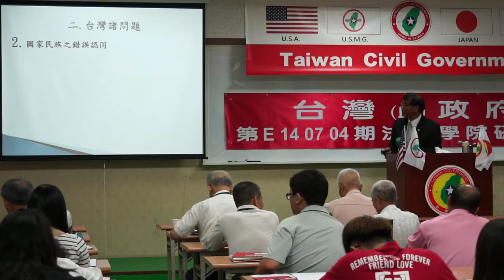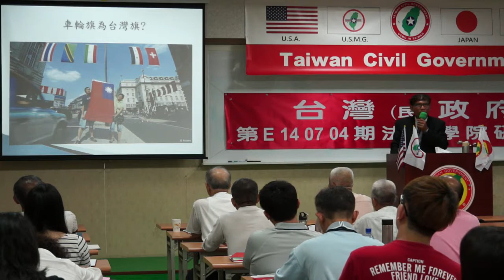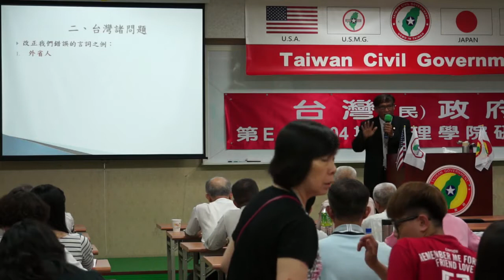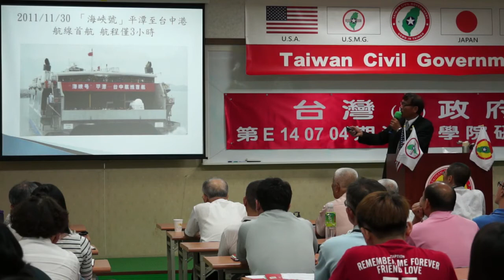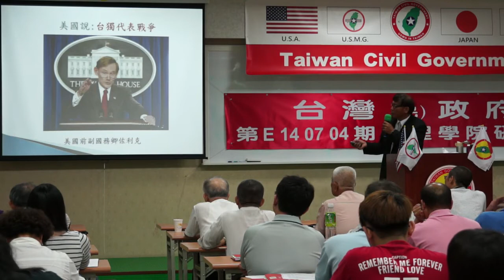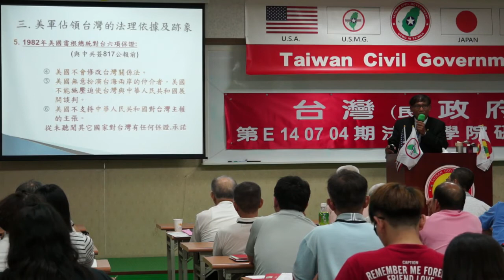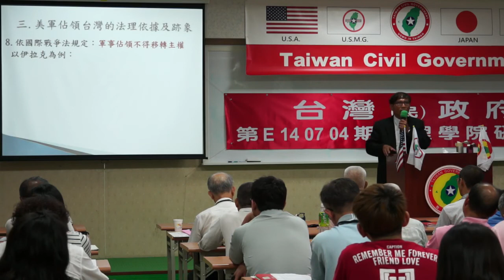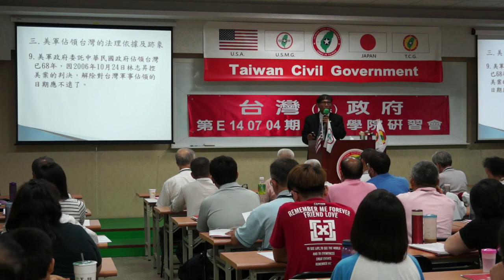140704-2-台灣國際地位正常化-潘良華-台灣(民)政府第E140704期法理學院初級班